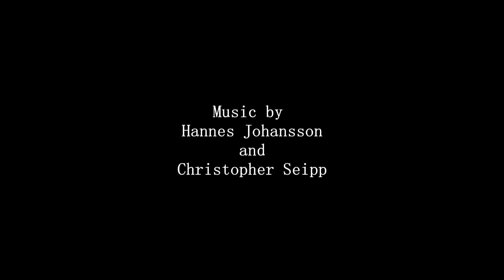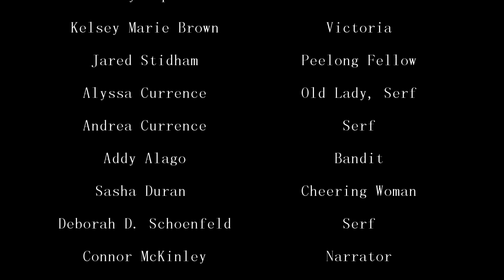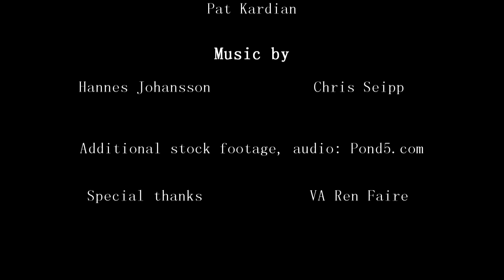Zarcon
A beast called Zarcon terrorizes the lands. A tournament is held to find the greatest Knights to challenge Zarcon and liberate the Dukes peoples.

Premiered independently at the Regal Cinema October 6th, 2013.